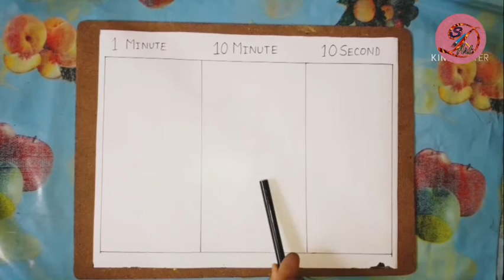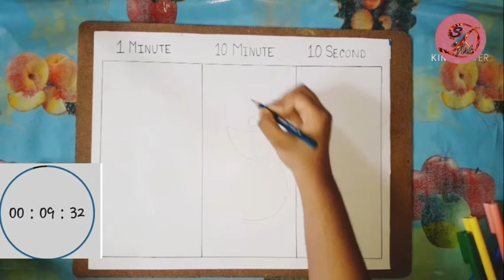● DRAWING IN 10 MINUTES 1 MINUTE AND 10 SECONDS | 10 SECONDS DRAWING CHALLENGE ●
What should  I draw in 10 minute 1 minute and 10 second??

This is an experiment of drawing something in 10 minutes, 1minute and 10 seconds.
Drawing challenge in 10 seconds.

Thanks for supporting me . Hope you will enjoy .

voice: Sumana Debnath (creator of S.D Art)